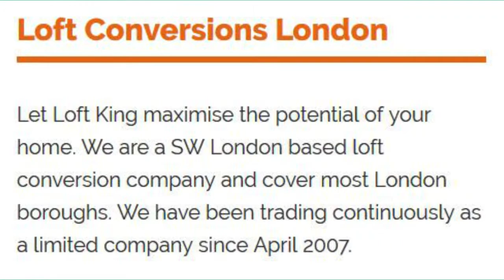loft conversions london